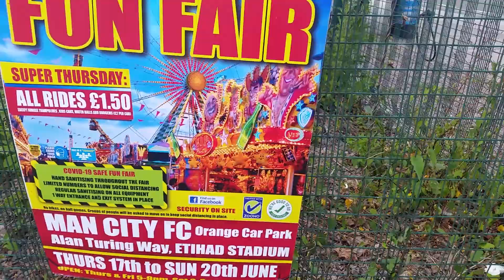famlly fun falr Ethad stadlum 16/06/2021